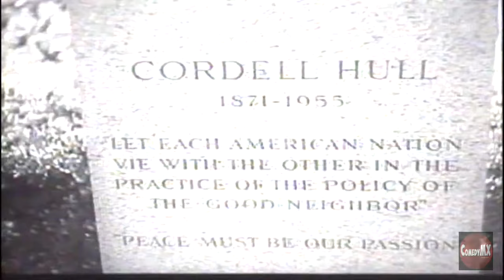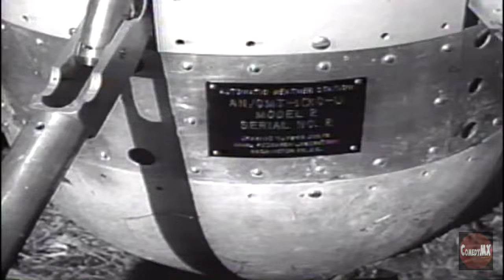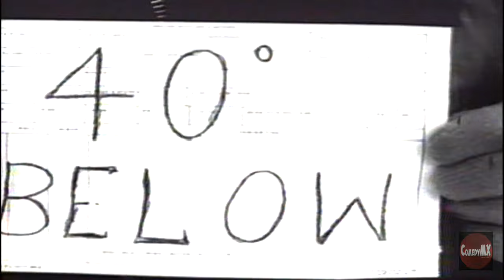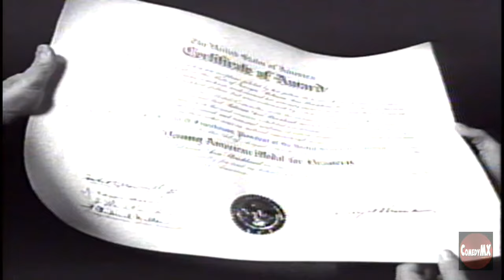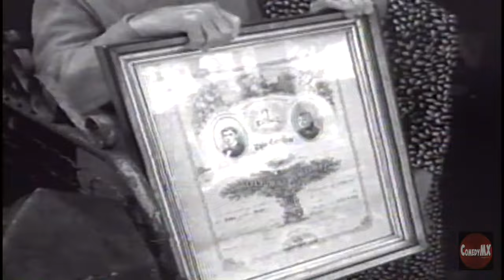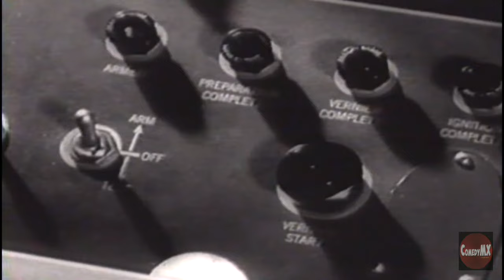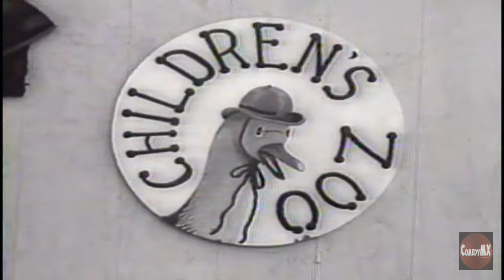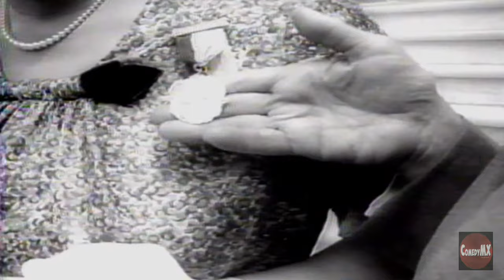1956-1959 Universal Newsreels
News of the day documentaries released into theaters each week from the 1930s thru the 1960s when TV news coverage took over. News highlights in this compilation include: Grace Kelly in Monoco, Mt. Etna Erupts, Artic Sentinels, British H-Bomb, Atlan in Orbit, Nixon Triumphs and more.

Narrated by Ed Herlihy.